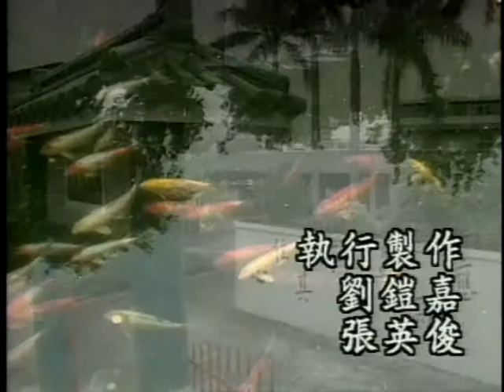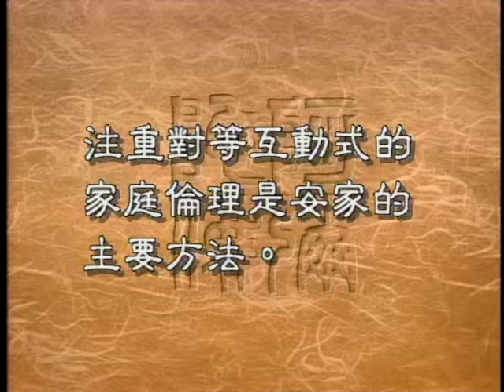家庭教育(安家精神面滿足)（聖嚴法師-大法鼓 1061）DVD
在上一集師父提到，所謂菜根香丶布衣暖，也就是說所謂的安家，並不是只在物質生活上，讓大家非常的滿足，予取予求，而是要讓大家在精神生活上獲得滿足，那怎麽做到呢？